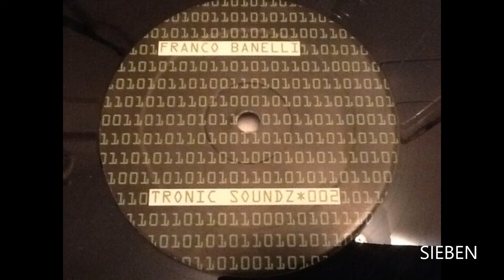Franco Banelli - Operator (Short Cut) [Tronic-002]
Insane electro tracks by Franco Banelli.